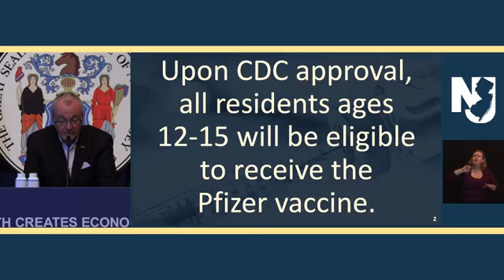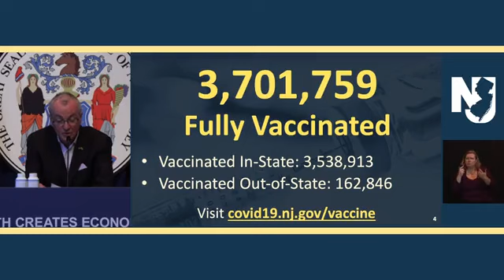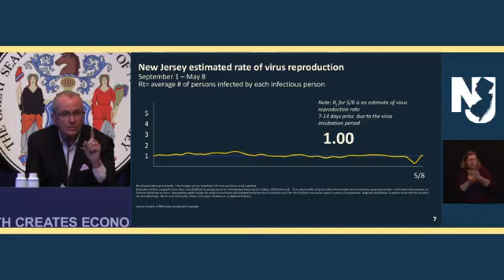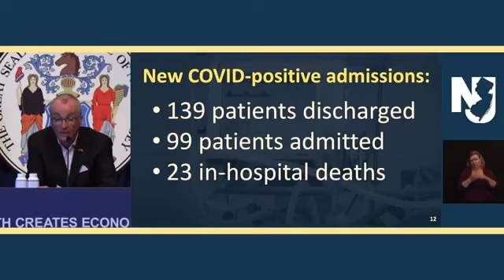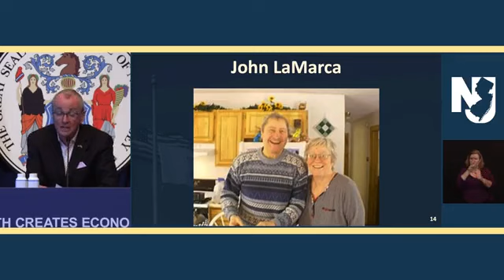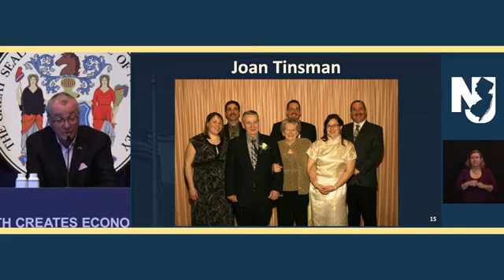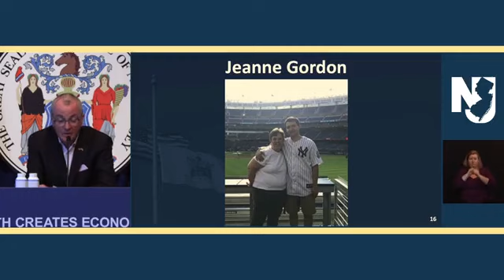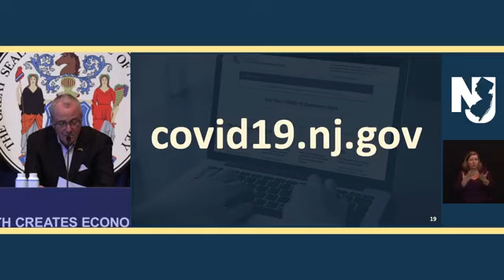Coronavirus in New Jersey: Update on May 12, 2021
Updates on the state’s coronavirus response. What do you want to see happen next in the state?